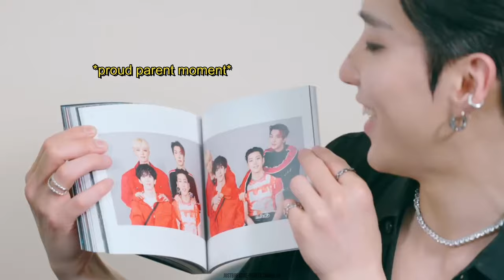Moon Jong Up - UPTOWN FUNK [HUMOR]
[1080p HD and 4K available!]

Since there were so many fun moments after the show ended, I decided to make a sequel humor vid to the first Peak "Comedy" Time. I really want to thank Team 24 for their great behind the scenes vlogs and the other groups for posting so much content for us fans to enjoy! Please support them by streaming their videos. A playlist link is located at the end of the video.

*Song and show info at the end of video.